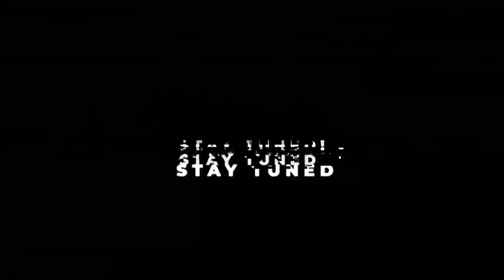GENDER REVEAL PARTIES | Wajih Uddin feat. Haider Kaiser Satti & Zarain Shahwani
Join us for tonight’s highly interactive podcast "GENDER REVEAL PARTIES" with @Wajih Uddin featuring, Haider Kaiser Satti & Zarain Shahwani

More podcasts on LGBTQ:

THE AGENDA EXPOSED | Wajihuddin feat. Haider Kaiser & Mystery Guest

IS IT REALLY LOVE? | Wajih Uddin feat. Haider Kaiser & Zarain Shahwani